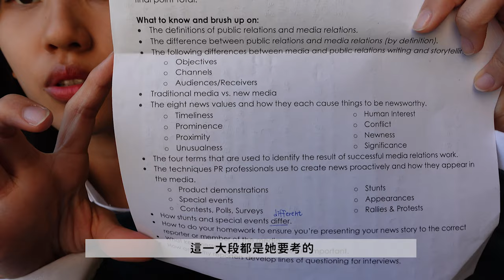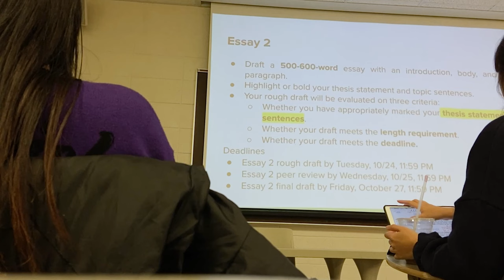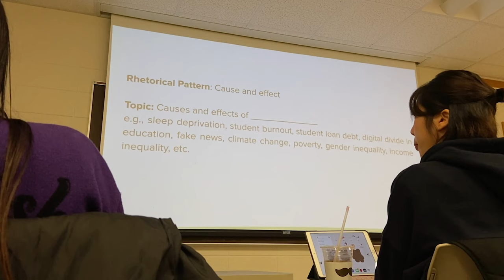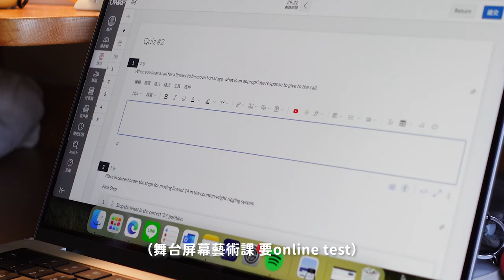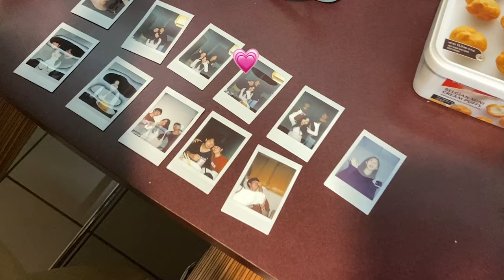🇺🇸留學𝐕𝐋𝐎𝐆｜期中考週🏫 /慶祝韓國朋友の生日🎉/和朋友煮韓式料理🇰🇷/美國上課の日常/打essay📚｜ep.6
▪️ 𝐓𝐢𝐦𝐞𝐥𝐢𝐧𝐞
00:00 Day1（期中考準備/做作業/擼貓咪🐈）
02:43 Day2（上英文課、打essay、煮酸辣粉+寬粉😍）
05:23 Day3（做考試作業/和朋友煮韓式🇰🇷+聊天）
11:05 Day4（上課/韓國室友生日🎉/新毛毛拖鞋unbox📦）